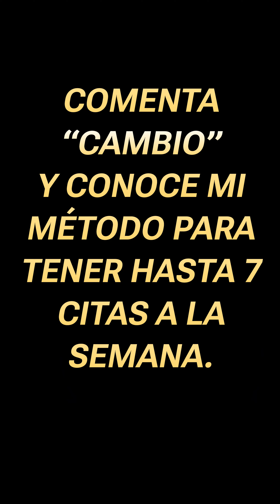¿Por Qué Los Hombres SE VUELVEN MÁS DÉBILES?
✅ Solicita una llamada gratuíta para conocer todos los secretos de la seducción ✅

Un abrazo,
Álvaro Reyes.